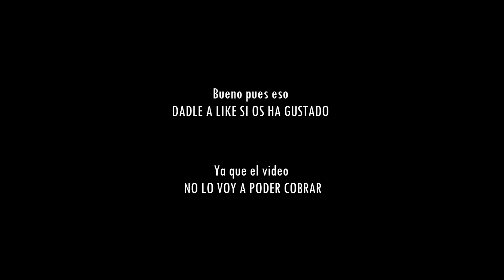CÓMO DEBIÓ SER EL DESEMBARCO DE DAENERYS || EvilSmile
Hoy os traigo cómo hubiese hecho yo, bajo mi punto de vista, el desembarco de Daenerys en Rocadragón. Espero que os guste jajaja